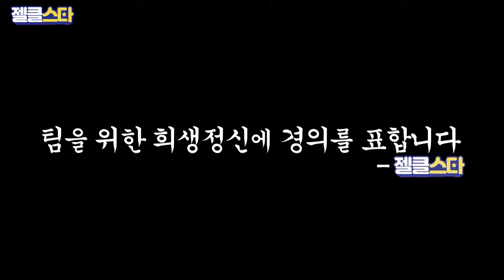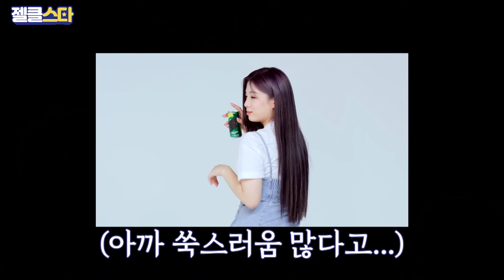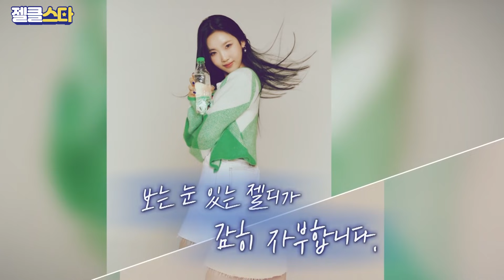미친 컨셉 소화력 트라이비ㅋㅋㅋ 트라이비는 우주로~ 젤클스타도 우주로~ㅣ젤클스타 EP.2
걸그룹의 청.량.함.을 보여준다!
젤클스타 2화의 게스트는 바로?
광고계의 핫루키를 꿈꾸는 트라이비
요지경 안경부터 탄산음료 CF까지 소화해버림;;